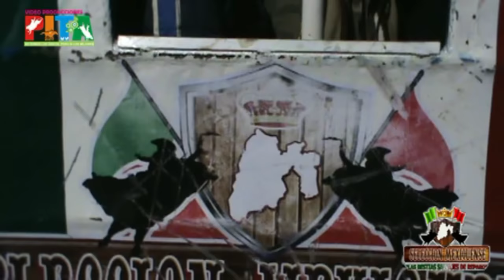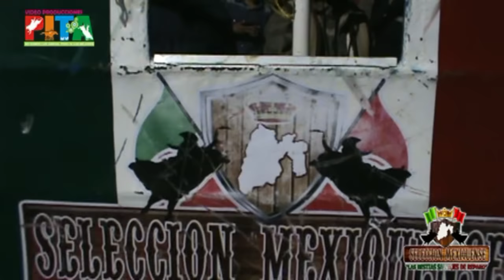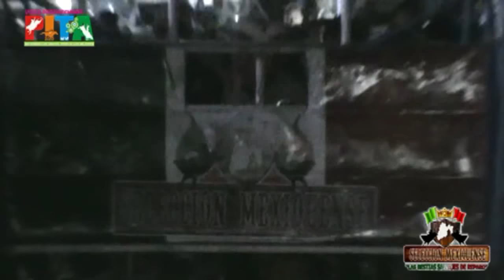Plaza Nueva Edo.De Mex.Ruleta De La Muerte Con Seleccion Mexiquense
Plaza Nueva Edo.De Mex.Ruleta De La Muerte Con Seleccion Mexiquense ENFRENTADOSE 3 JINETES CONTRA 9 BESTIAS DEL REPARO